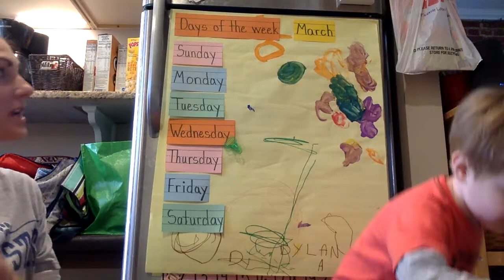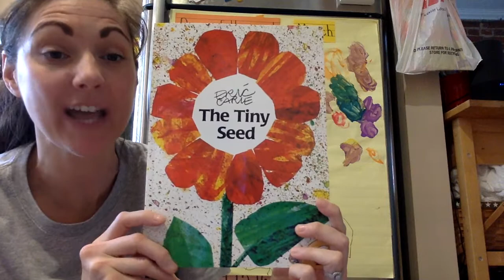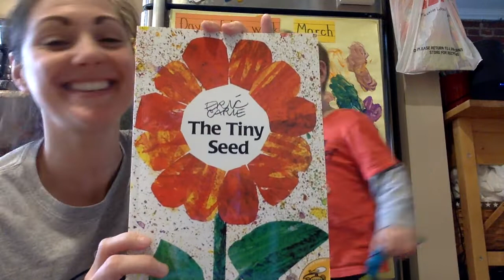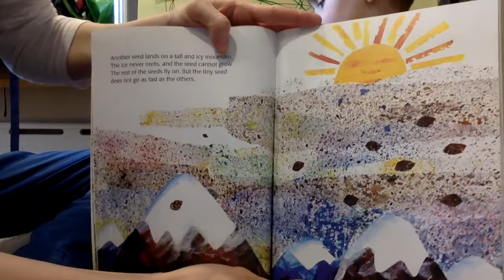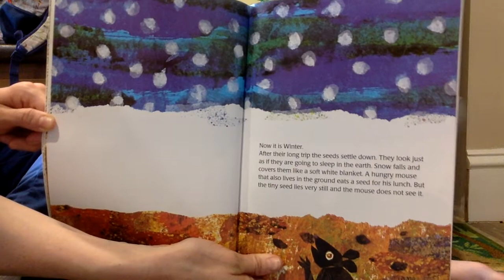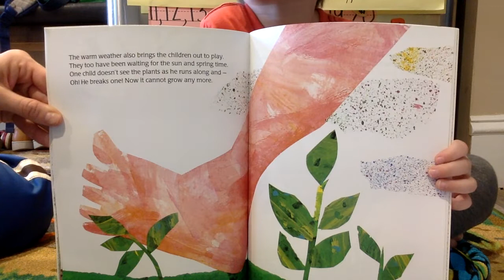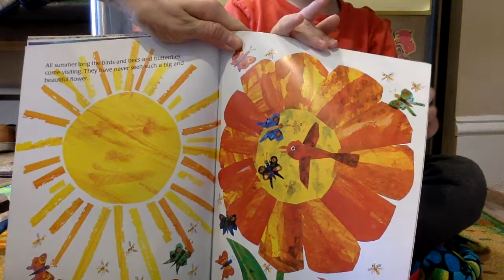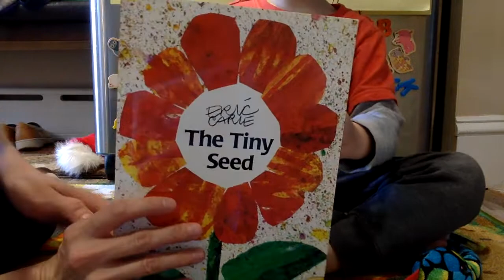Just for Fun Read Aloud The Tiny Seed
Follow up books on Getepic.com
Planting Seeds of Kindness
I See Seeds